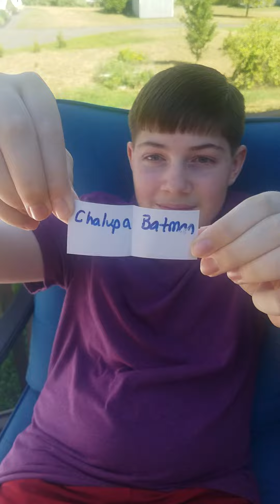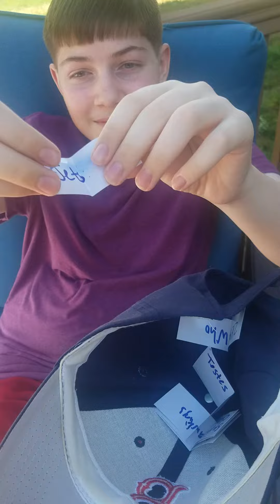Fantasy 2020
Part #2